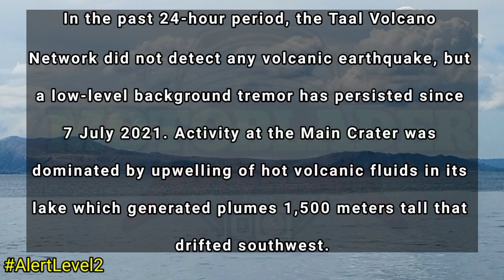TAAL VOLCANO UPDATE TODAY JANUARY 7, 2022 | ACTUAL SITUATION FOOTAGE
In the past 24-hour period, the Taal Volcano Network did not detect any volcanic earthquake, but a low-level background tremor has persisted since 7 July 2021. Activity at the Main Crater was dominated by upwelling of hot volcanic fluids in its lake which generated plumes 1,500 meters tall that drifted southwest. Sulfur dioxide (SO2) emission averaged 7,609 tonnes/day on 05 January 2022. Based on ground deformation parameters from electronic tilt, continuous GPS and InSAR monitoring, Taal Volcano Island and the Taal region has begun deflating in October 2021.

Alert Level 2 (Increased Unrest) prevails over Taal Volcano. DOST-PHIVOLCS reminds the public that at Alert Level 2, sudden steam- or gas-driven explosions, volcanic earthquakes, minor ashfall, and lethal accumulations or expulsions of volcanic gas can occur and threaten areas within and around TVI. DOST-PHIVOLCS strongly recommends that entry into Taal Volcano Island, Taal’s Permanent Danger Zone or PDZ must be strictly prohibited, especially the vicinities of the Main Crater and the Daang Kastila fissure, and extended stays on Taal Lake. Local government officials are advised to continuously assess and strengthen the preparedness of previously evacuated barangays around Taal Lake in case of renewed unrest. Civil aviation authorities must advise pilots to avoid flying close to the volcano as airborne ash and ballistic fragments from sudden explosions and wind-remobilized ash may pose hazards to aircraft. DOST-PHIVOLCS is closely monitoring Taal Volcano’s activity and any new significant development will be immediately communicated to all stakeholders.

Peace Yow!